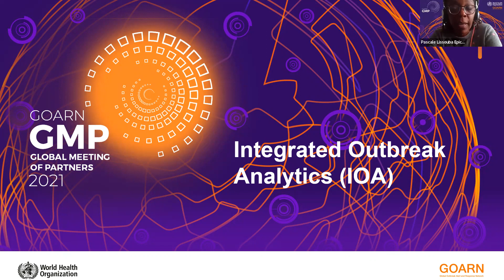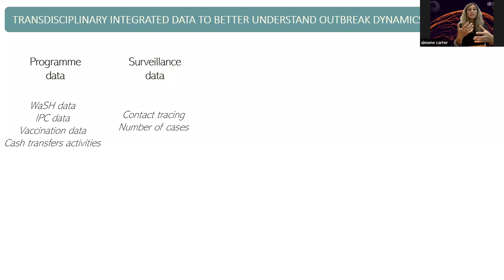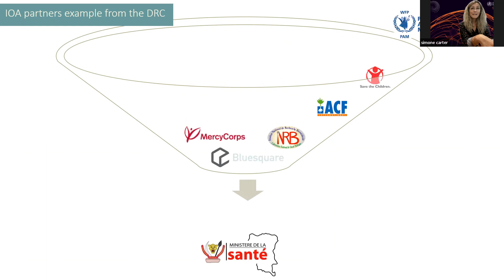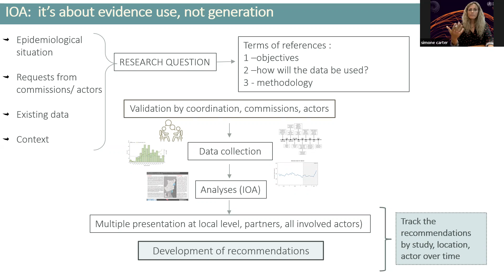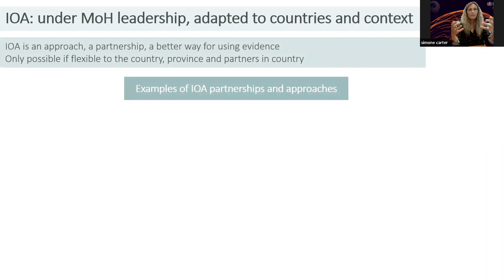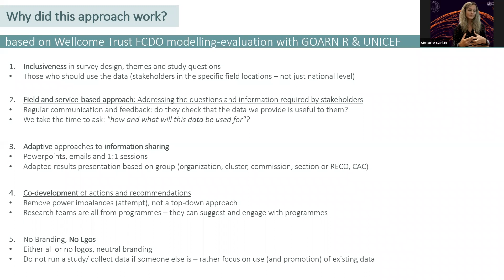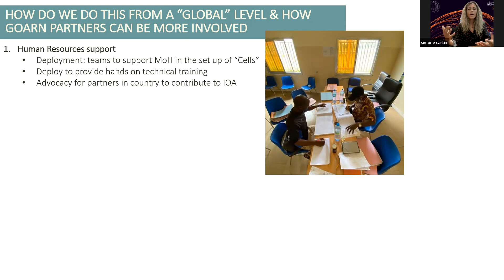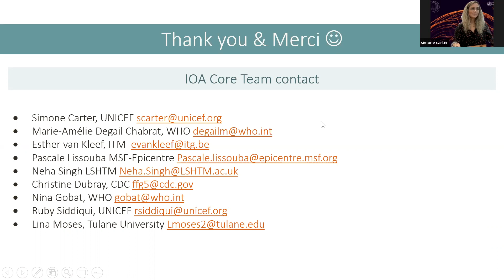IOA : a country-based initiative for country-led response -- presenting to GOARN partners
Simone Carter is presenting Integrated Outbreak Analytics to the GOARN partners during the Global Partners Meeting (GMP) on 14 Dec 2021, using examples and testimonies from members of the Ministry of Health in the DRC and Guinea.

(*the volume in this video is not optimal - sorry, we'll work on getting a better version!).

Simone Carter is the head of the Integrated Analytics Cell in the DRC and co-founder of the IOA core team.